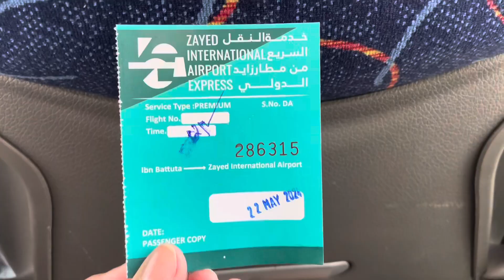First time in Abu Dhabi Airport ❤️❤️